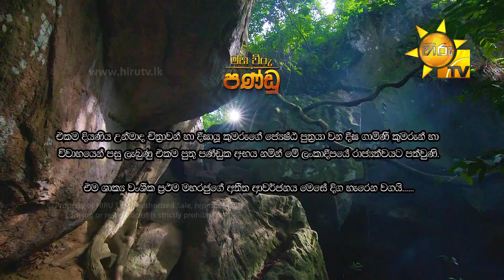Maha Viru Pandu | Episode 57 | 2020-09-08